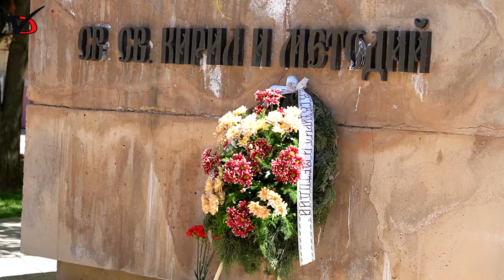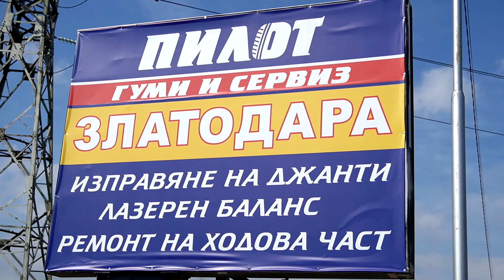Уникална книга са написали четвъртокласниците от СУ“Св св Кирил и Методий“ посветена на патроните